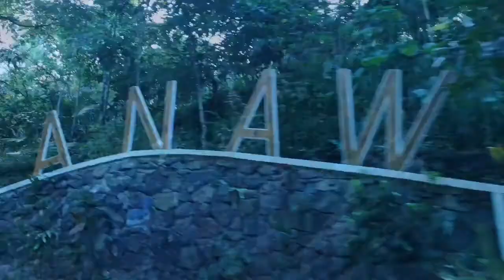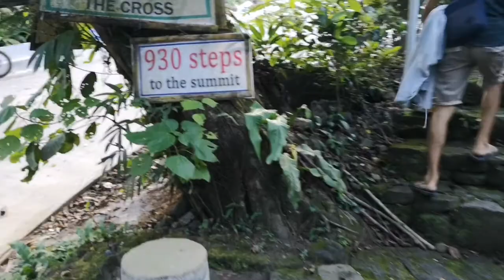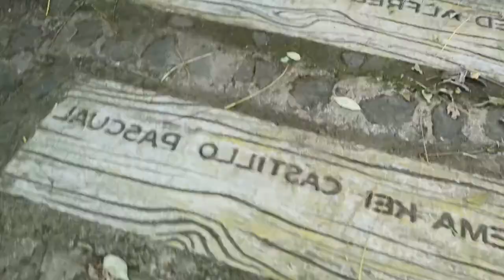Vlog 3 | Rizal, Laguna (Tayak Hill)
Compiled some highlights on our roadtrip to Tayak Hill in Rizal, Laguna together with my bestie, and her tropa. From our homes, we've travelled here on our motorbikes. I've met new friends in this trip and we had so much fun. By the way, the view at the top of the Tayak Hill was truly mesmerizing.